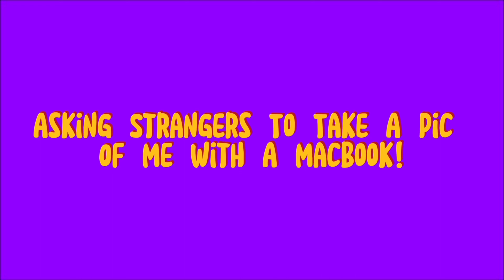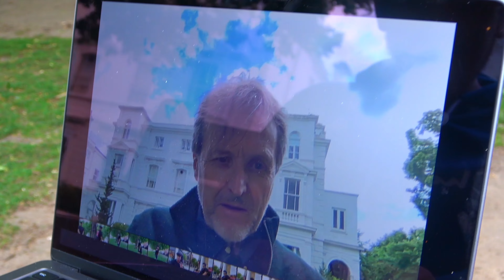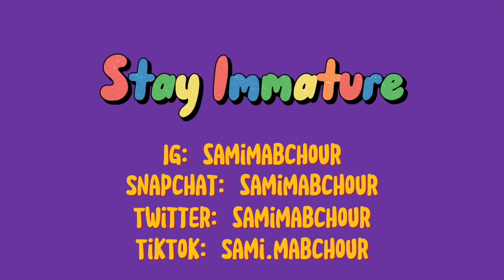Asking Strangers For Pictures With A MacBook!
In This Video I Take Photos For The Cover For The Diss Track On Daddy James, And Ask Strangers To Take Pictures Of Me With A MacBook…ENJOY!!!

Follow Me In Instagram-@SamiMabchour
Add Me On Snapchat-@SamiMabchour